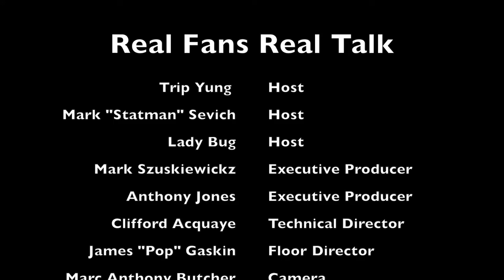Real Fans Real Talk 1 28 16